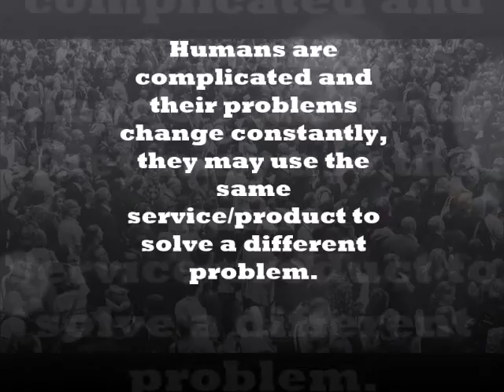marketing explained in 60 seconds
Why marketing is not so easy as some people make out.